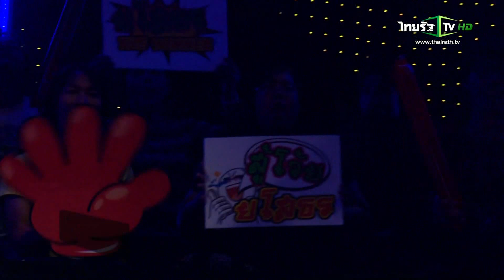เป่ายิ้งฉุบแห่งชาติ : 27 มกราคม 2558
ผู้ดำเนินรายการ : เกตุเสพย์สวัสดิ์ ปาลกะวงศ์ ณ อยุธยา / พัฒนศักดิ์ เรืองจำเนียร